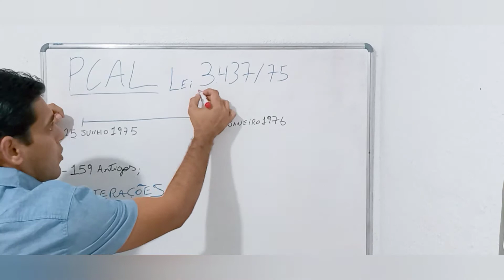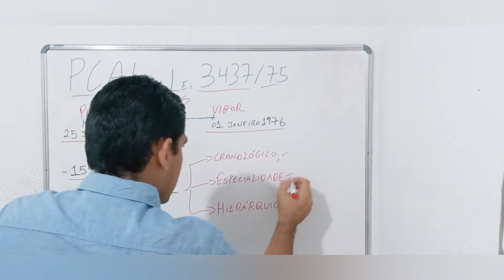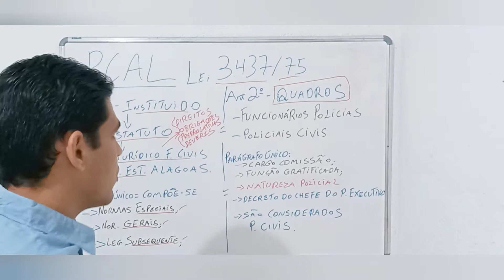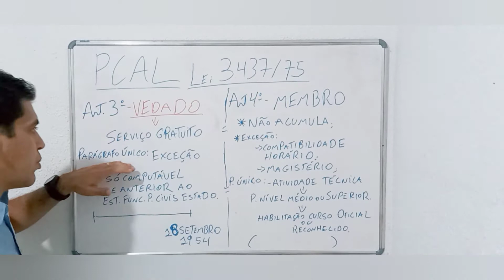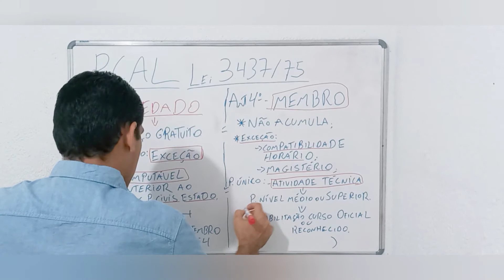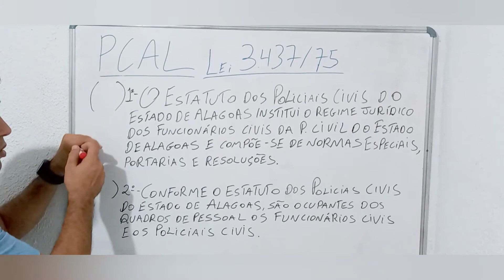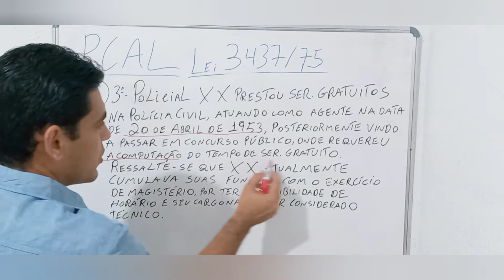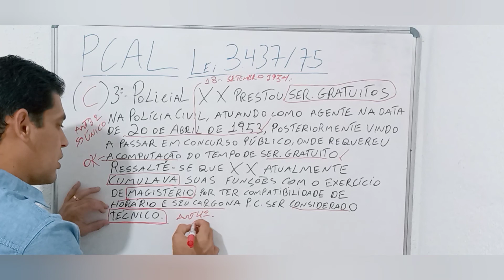pcal2021 Estatuto da Polícia Civil Estado de Alagoas.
Canal dedicado ao estudo de tópicos dos editais publicados no Estado de Alagoas .
Hj iniciamos o estudo do estatuto da PCAL Lei 3.437/75 e ao final três questões para fixar o assunto.
Delegado;
Escrivão,
Agente;

Curte, compartilha e ativa o sino para ficar informado.
Obg.